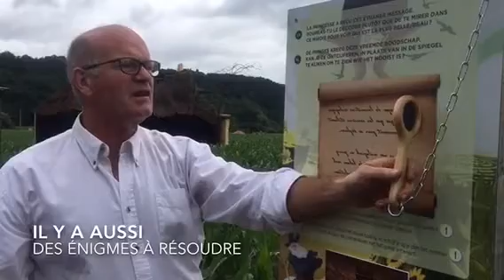Dans le Labyrinthe à Barvaux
En 2016, le Labyrinthe fête ses 20 ans. Il ouvre ses portes dès ce 2 juillet